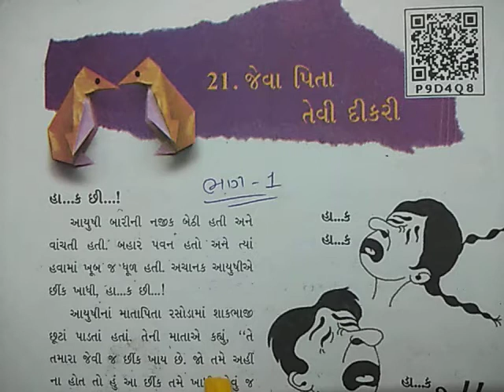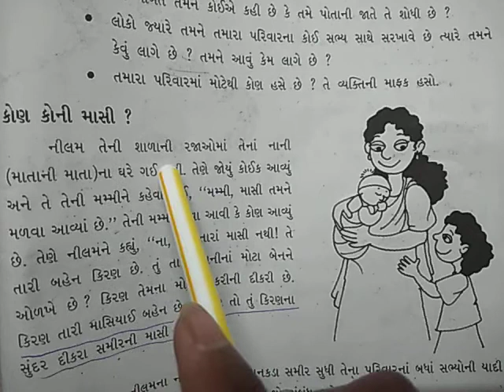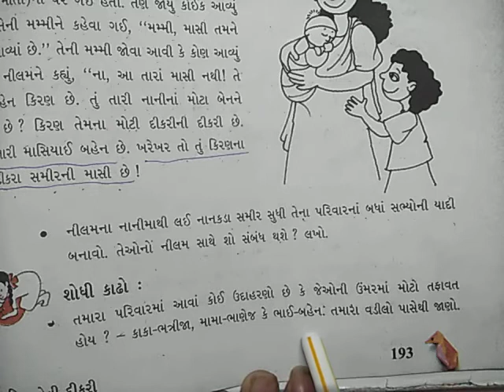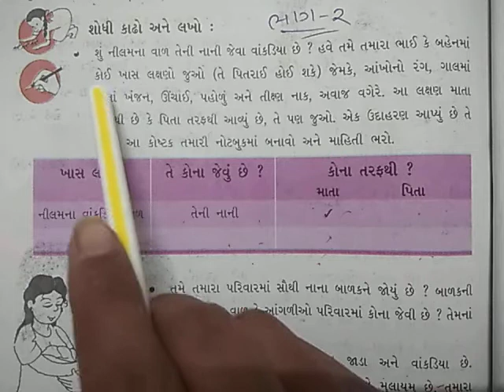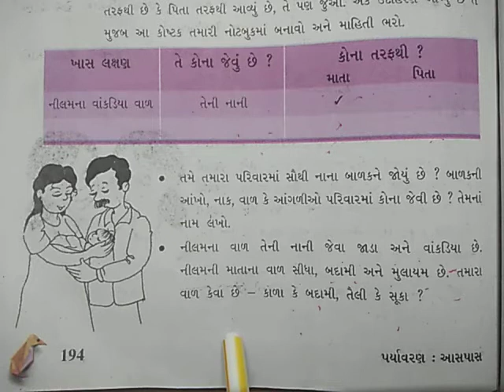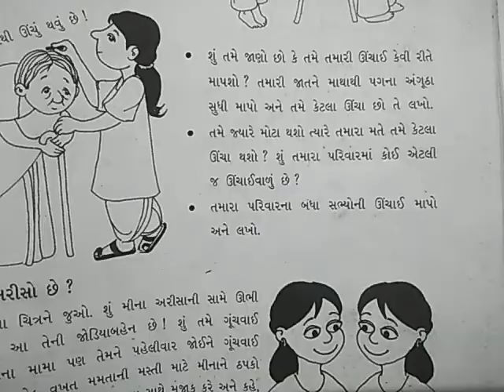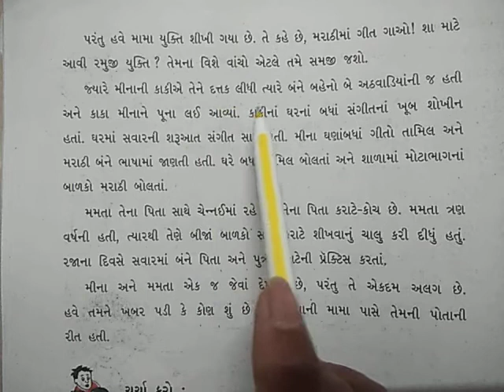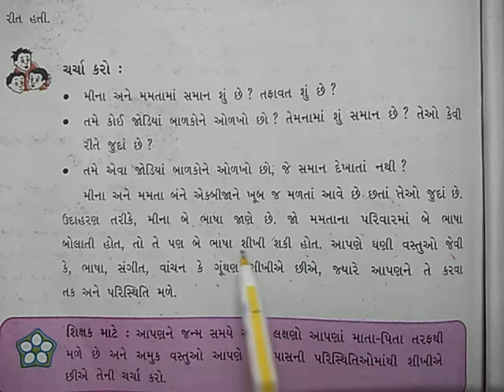ધોરણ- 5, વિષય- પર્યાવરણ, ch -21 જેવા પિતા તેવી દીકરી , ભાગ -૧